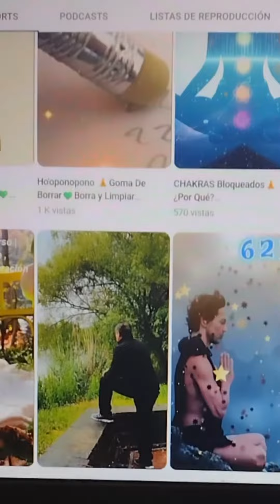GRACIAS A TODOS !!💙💚💜corazónzen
Únete a este canal para acceder a sus beneficios:
Gracias por apoyar el contenido de este canal .